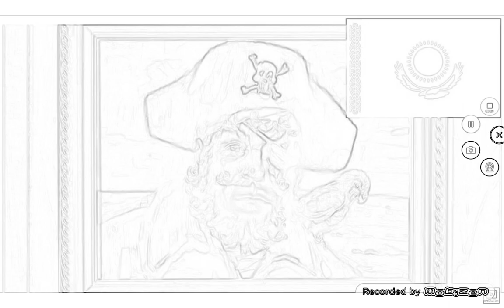Spongebob Squarepants Theme Song In Multilanguage One Line Multilanguage